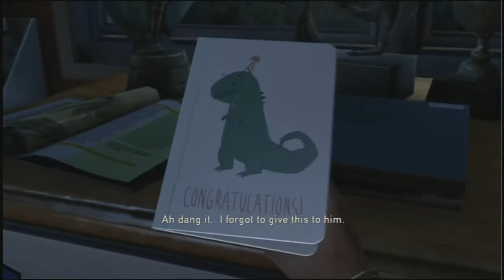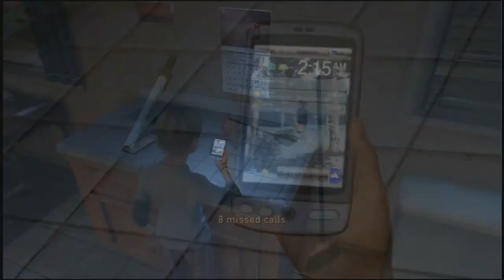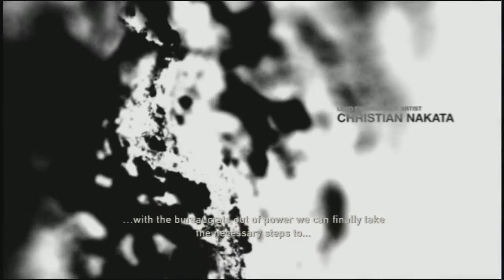The Systematic Gaming The Last of Us Part 1 (Re-Upload)